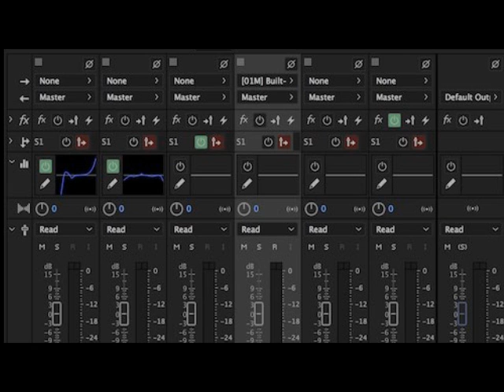Dj Inacio FT França Muiana